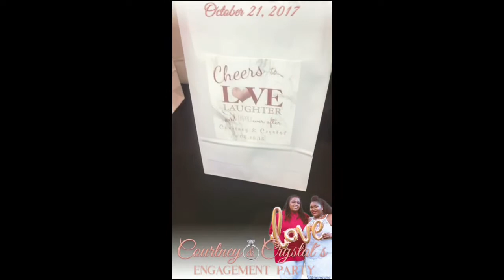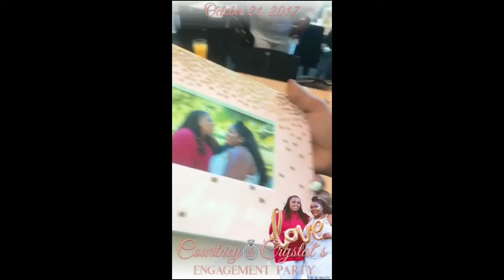Engagement Brunch: SnapChat Edition!!!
Links to purchase what I love to use:
💖IPSY LINK
You get 4-5 beauty products every month delivered to your door, for just $10. Michelle Phan curates the bags!

💖GET CASH BACK WITH EBATES

💖MY HAIR
West Kiss Hair